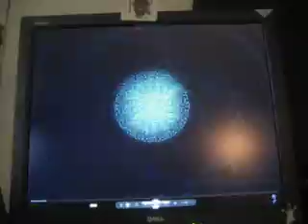Thomas Earl Petty American Dream Plan B!!!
This is the first track on "Hypnotic Eye." I have heard it 3 times and I LOVE IT!!! THOMAS EARL KICKS ASS!!! I LOVE that CRUNCHY RIFF from Mike Campbell!!!